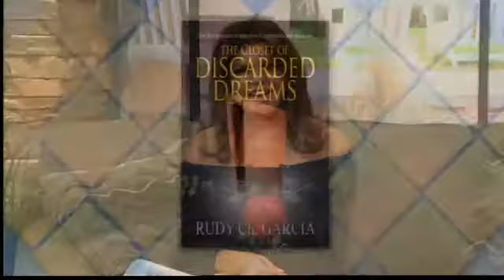NM Book Club Series: "The Closet of Discarded Dreams"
In this month's New Mexico Book Club Series, the featured book is "The Closet of Discarded Dreams." Nikki speaks to Author Rudy Garcia about the concept of the book, the young Mexican Hero of the book, and details on his upcoming Reading and Book Signing later this month in Albuquerque.